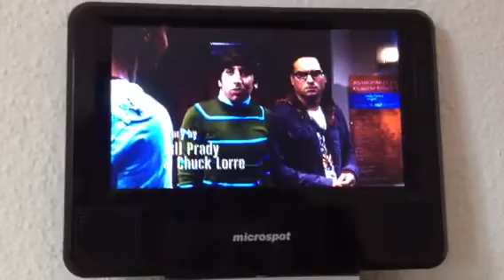Tbbt sheldon versucht zu lachen